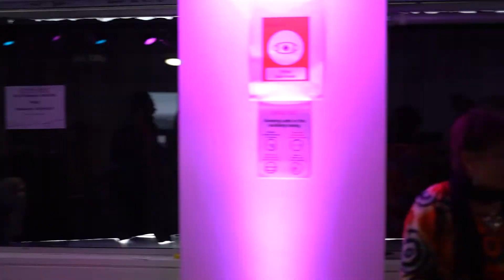Follow up Alyssa:Tunisian Film festival in London by ATUGE UK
Watch in a nutshell this incredible weekend of Alyssa: Tunisian Film Festival in London By ATUGE UK.
A whole load of talents, professionals and institutions united to show the best of TUNISIAN CINEMA.
Thank you the wonderful crowd that came in droves to be part of Alyssa!
 25-26/9/2021